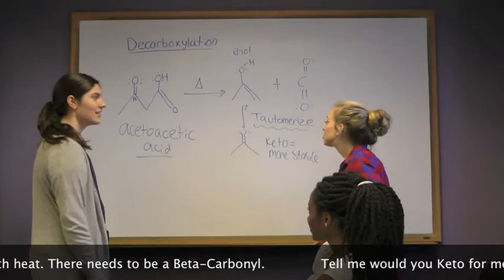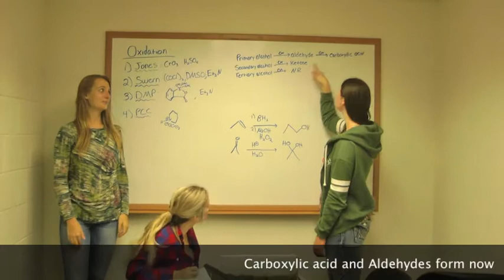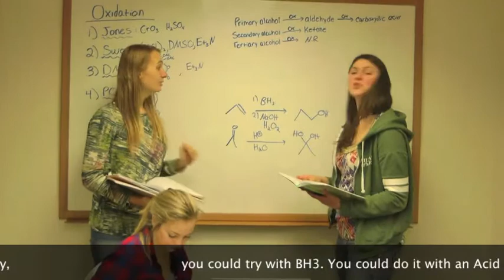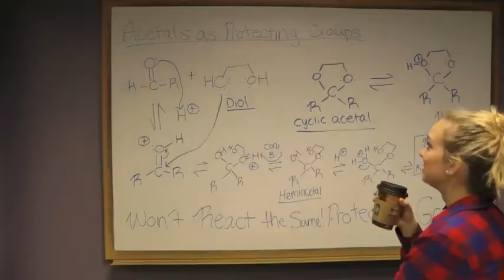Locked Away (In Swem)- Chem Extra Credit Music Video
William and Mary. Chem 207. Orgo II